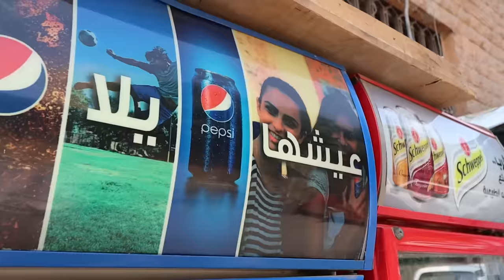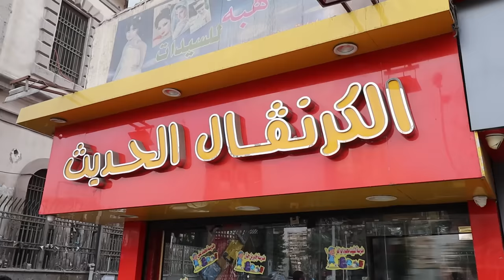Probando comida callejera en EGIPTO 🌯🇪🇬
Vaya paraíso de delicias egipcias.